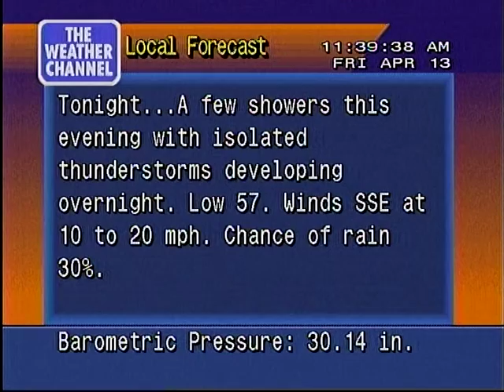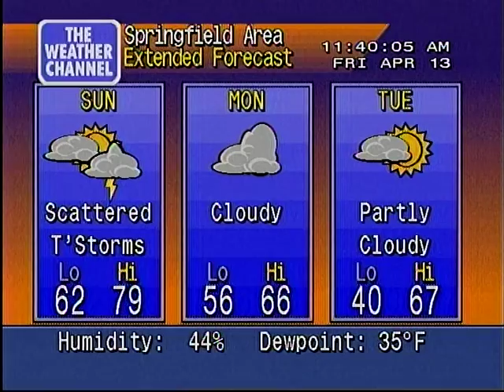WeatherStar 4000 local forecast 4/13/2012 11:38 AM [HQ]